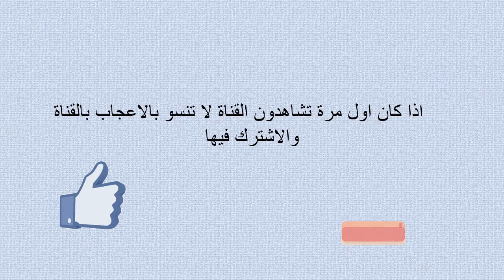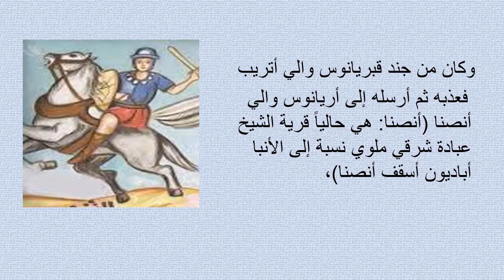الشهيد بشاي أنوب |قصص حياه القديسن | اعداد قناه الملكه والامير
كان جنديًا أيام ولاية كبريانوس على أتريب (حاليًا بنها). لما أثار الإمبراطور دقلديانوس الاضطهاد على المسيحيين تقدم هذا الجندي واعترف بالسيد المسيح، فقبض عليه الوالي وأوقع عليه عذابات كثيرة، وإذ لم يترك إيمانه ولا جحد مسيحه قُطعت رأسه في المطريه